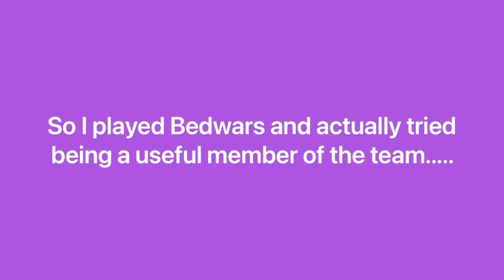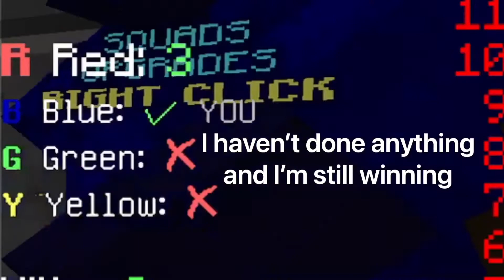Bedwars, but I tried being a good teammate (and failed)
I tried being a useful teammate but failed. I tried and that’s what matters.

Songs used
Stars by Diamond Eyes
All Stops Now by JPB ft. Soundr
Return to the Wild by Tobu